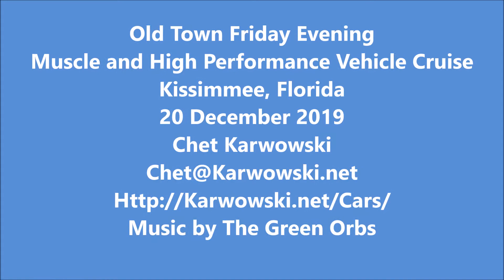20191220 - Kissimmee, Florida - 5.5 Minute Parade Slideshow Video of the Old Town Friday Evening Mus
5.5 Minute Parade Slideshow Video of the Old Town Friday Evening Muscle and High Performance Vehicle Cruise in Kissimmee, Florida 29 December 2019.